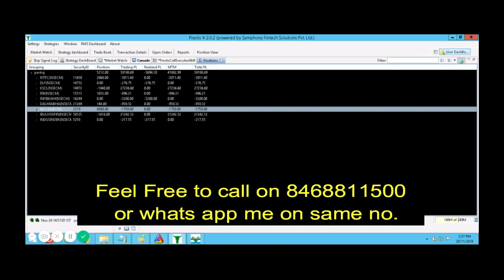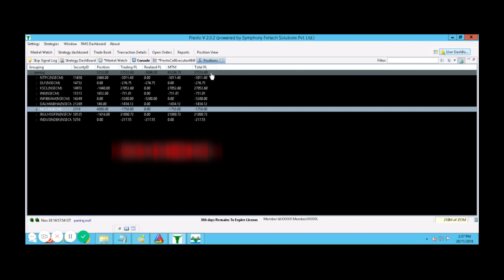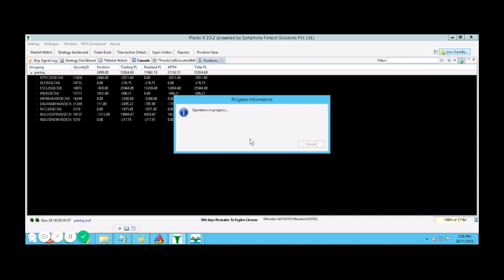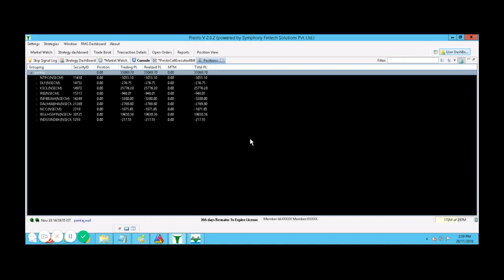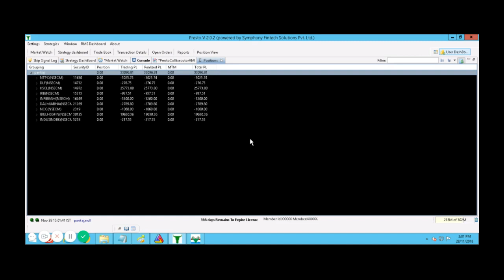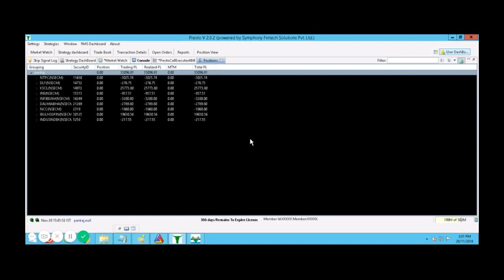28th,Nov2018 ROBO Trading Booked PROFIT 38K | BOOKED 38000 PROFIT | ROI= 15% WATCH LIVE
INTRADAY ALGORITHMIC TRADING ON 28th, Nov 2018 | BOOKED 38K PROFIT |  ROI= 15%

* Full Trading Performance + Daily Live Call updates on our Telegram Channel

SEE HOW OUR ROBO TRADING HELPED US TO MAKE MONEY FROM STOCKMARKET.

Today's Risk only Rs.500 Per trade.
YES on INVESTMENT OF Rs.200,000 Capital...MINT Profit Around 38000+++
ALMOST 15%+ RETURN PURE INTRADAY !

WE ARE COMING WITH 100% MONEY MAKING SECRET STRATEGY !!!
DON'T MISS OUR MUMBAI LIVE TRADING SEMINAR ON 10TH DEC 2018 !!!

YES Learn & Earn ! 12 years of experience and we now successfully provide Algo trades, best money making strategies, seminars, classes, technical analysis classes with small tricks & least but not the last Stock & MCX Tips to traders/investors. This is a demo version of our Algo Analysis sessions where we teach our techniques to students ensuring a profit.

- 12 Years of practical knowledge
- Lifetime support
- Assured monthly Return
- Stock selection
- Positioning
- Money management